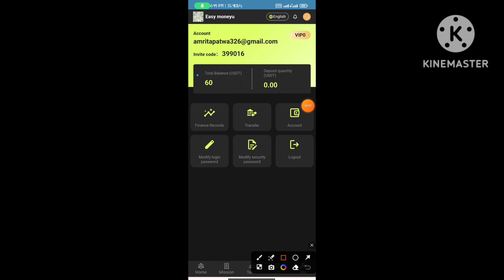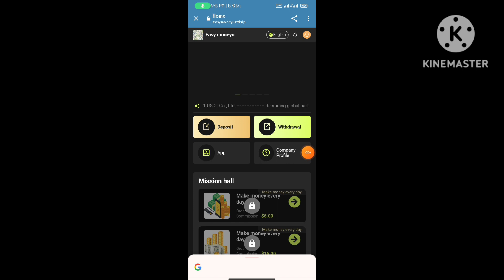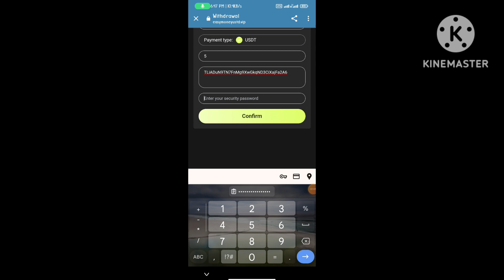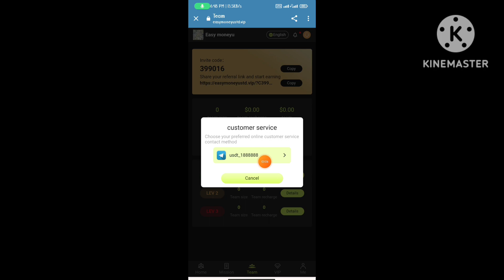New usdt mining site | New usdt earning site |Trx usdt mining app |without deposit free trx usdt app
USDT Co., Ltd. Recruiting global partners Stable recovery in the investment field has advantages The minimum investment deposit amount is 16 USDT, and the minimum withdrawal amount is 5 USDT Register and get 60 USDT Number of withdrawals: 1 per day Official website link: